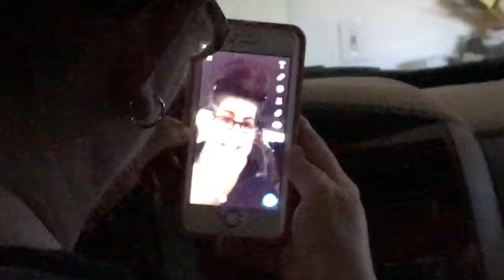COSTCO VLOG || Sisterly